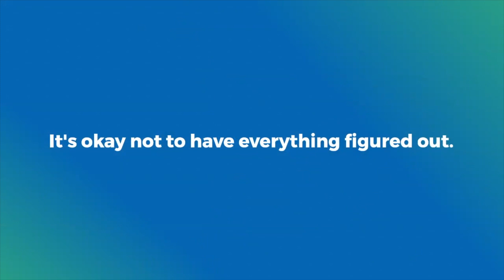The 7 Rules Of Life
In this video , I will share the 7 rules of life.

Check out my Tools of the Trade for Making Money From Home